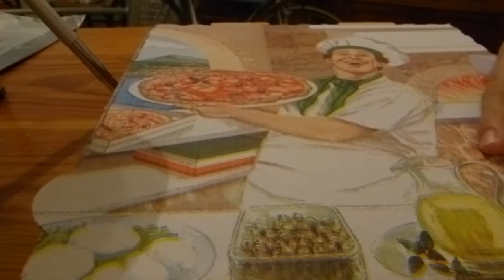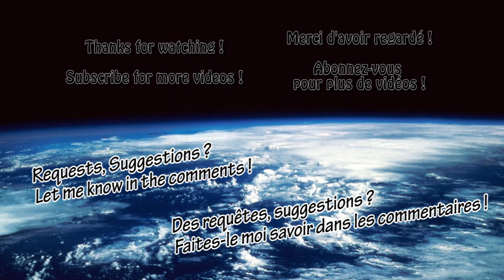PIZZA CALZONE - ASMR